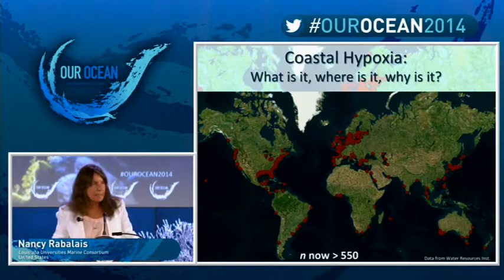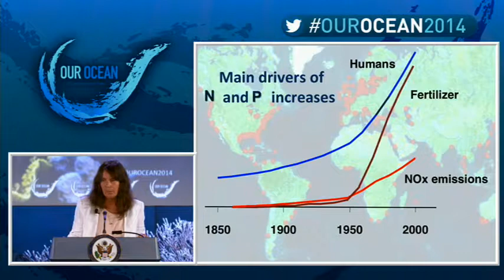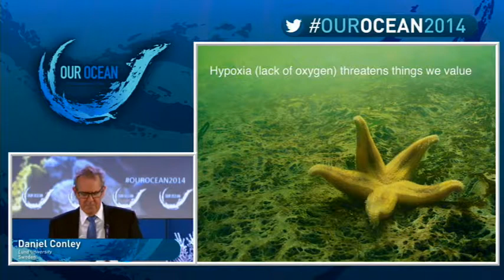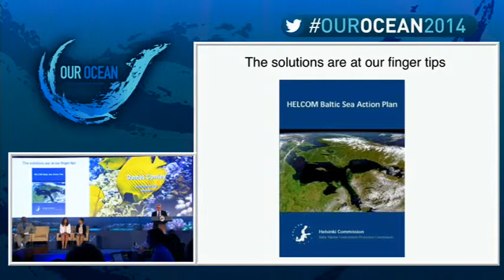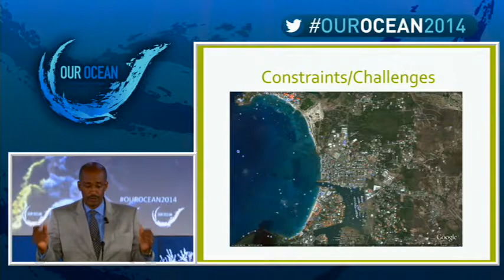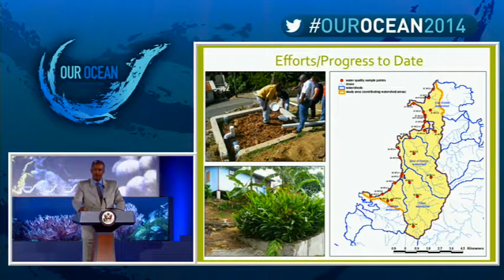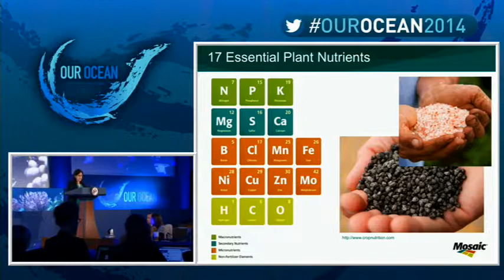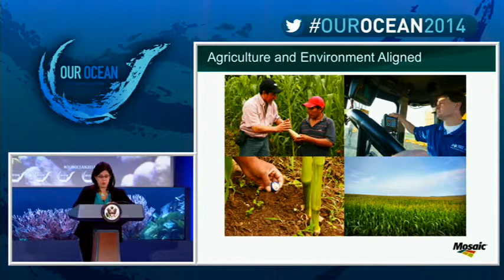Our Ocean Conference: Nutrient Pollution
Panel on Nutrient Pollution - moderated by Jackie Alder, UN Environment Programme - at the Our Ocean Conference at the U.S. Department of State on June 16, 2014.

Speakers: Nancy Rabalais (Louisiana Universities Marine Consortium), Daniel Conley (Lund University), Crispin d'Auvergne (Government of Saint Lucia), and Kari Niedfeldt-Thomas (The Mosaic Company)